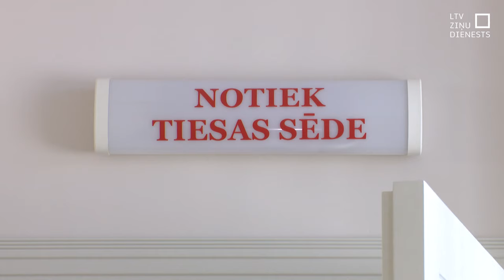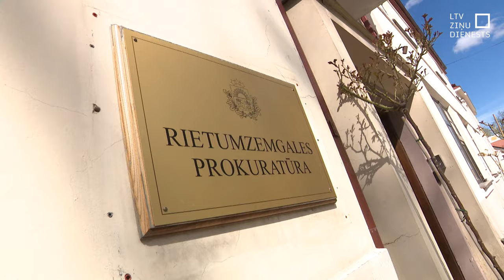Nav taisnīguma sajūtas, NMPD ārsta palīgam gads nosacīti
Par jaunas sievietes atstāšanu bezsamaņas stāvoklī un palīdzības nesniegšanu Zemgales rajona tiesa Gintam Vaitam piespriedusi gadu ilgu cietumsodu un četru gadu liegumu nodarboties ar ārstniecību. Sods bijušajam NMPD ārsta palīgam ir noteikts nosacīti. Vaits savu vainu tiesā atzina tikai daļēji, bet sarunā ar LTV pilnībā noliedza.

Jaunā sieviete pēc nāves kļuva par orgānu donori, dodot iespēju dzīvot pieciem citiem cilvēkiem. Taču tas nemazina netaisnības un zaudējuma izjūtu Alīnas Ansones ģimenei. Un arī šis tiesas spriedums liekot domāt, ka cilvēka dzīvība nav prioritāšu sarakstā.